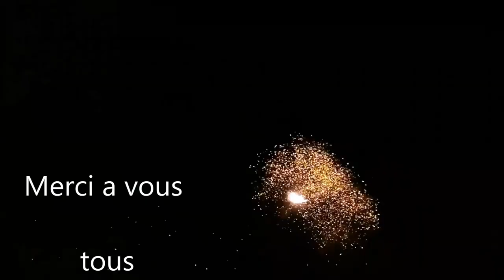Feu Artifice de Bourbon l'archambault 2019 ( Allier 03 ) HD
De retour sur la scène du 14 juillet à Bourbon-l'Archambault, Ruggieri a marqué de sa patte le feu d'artifice 2019.

En utilisant l'esplanade de la Sainte Chapelle, l'intérieur de la forteresse des ducs, la tour de l'ouest du fronton nord et l'embase des maçonneries de ceinture, les artificiers ont su donner une dimension bien supérieure à ce bijou historique.

Les milliers de spectateurs, massés essentiellement sur la butte de Villefranche, ont apprécié le combat titanesque livré par les assaillants et les défenseurs du château. Assurément, ces derniers étaient armés jusqu'aux créneaux et ont résisté héroïquement aux Révolutionnaires qui, finalement, ont eu raison des bouches à feu royalistes à l'issue d'un bouquet géant et de l'embrasement général du berceau des Bourbons.

Une très belle harmonie musicale a accompagné cette mise en scène pyrotechnique réglée au millimètre et à la micro-seconde. Il restait à la foule à applaudir chaleureusement ce spectacle offert gratuitement par la municipalité et par le casino partenaire. Une manière d'accueillir et de promouvoir la cité thermale et historique au terme d'une journée de fête nationale, chargée en animations.